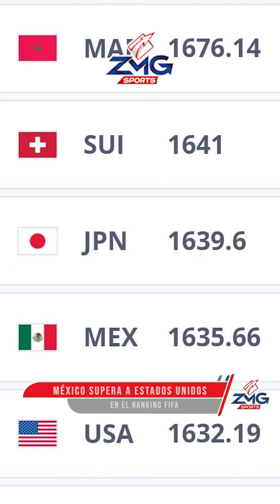Sports Javier Aguirre desea ver más jugadores y contempla futbolistas de la Sub23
En Sports Javier Aguirre desea ver más jugadores y contempla que para los juegos en el mes de octubre serán convocados varios futbolistas de la Sub23. Además, la Selección Mexicana logró posicionarse por arriba de Estados Unidos en el ranking de la FIFA correspondiente al mes de septiembre.